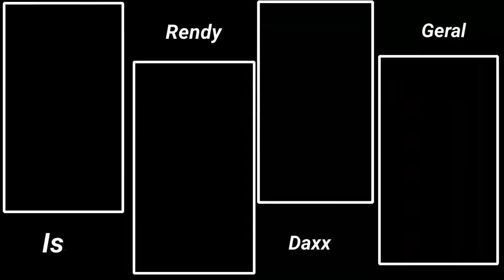PRESET AM COLLAB 4 FOTO LAGU || LUPA JUDUL😘